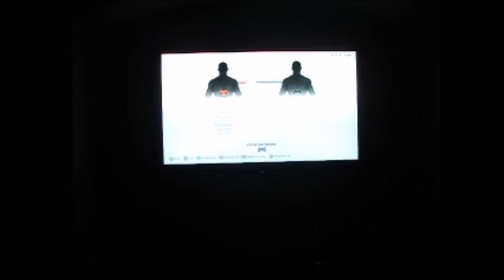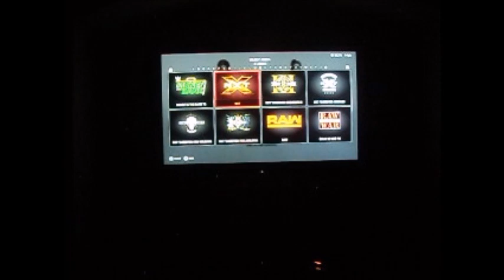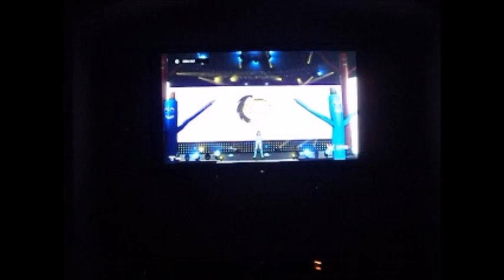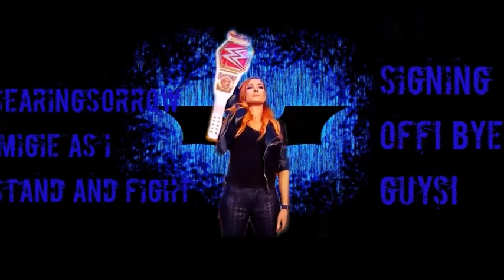I Stand and Fight WWE 2K19 [Agonizing Hugs]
The one when she was clearly asking for it.